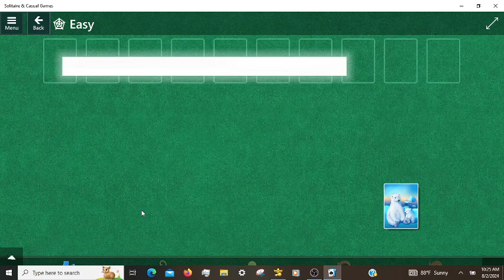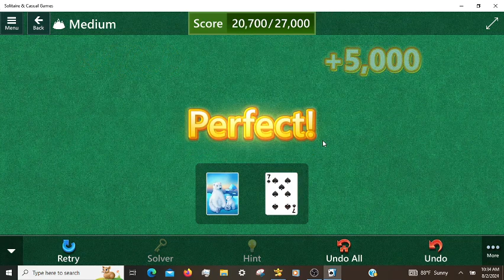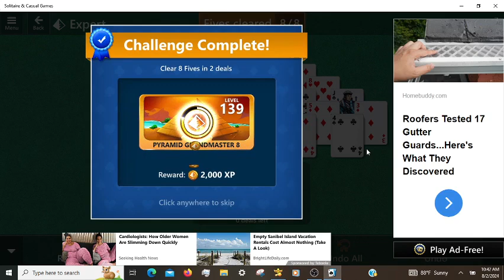Microsoft Solitaire Daily Challenges, incl. Pyramid Expert 08/02/2024